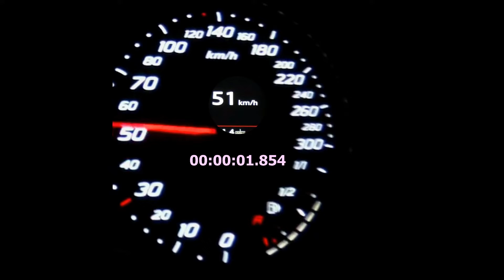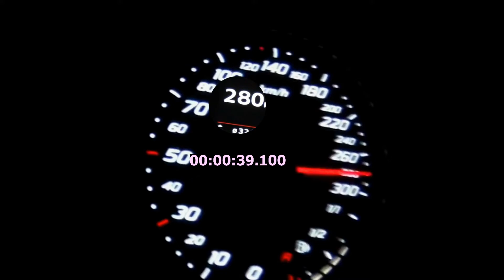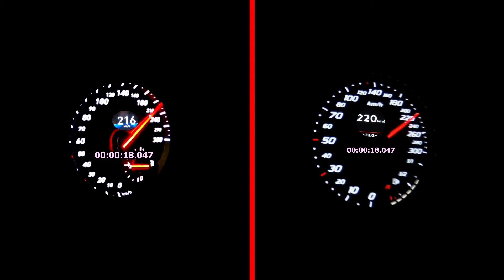Hyundai i30n 350 hp VS Audi RS3 367 HP DragRACE